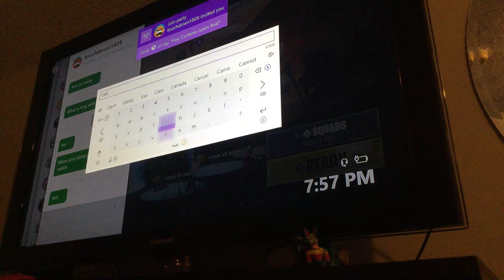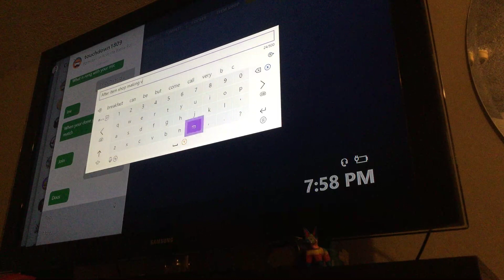May 7th item shop